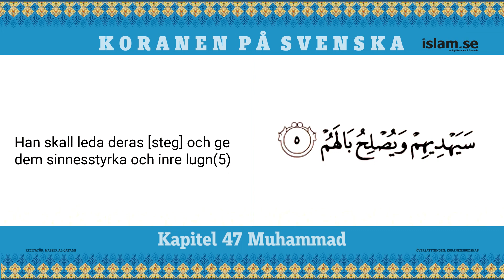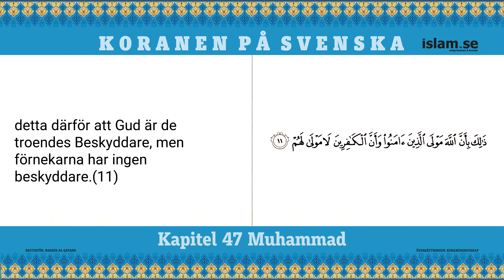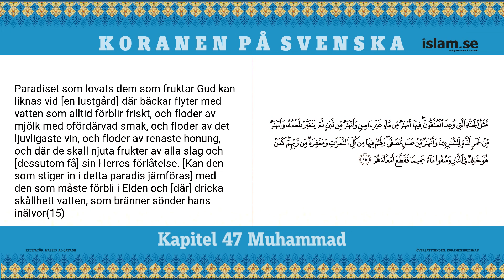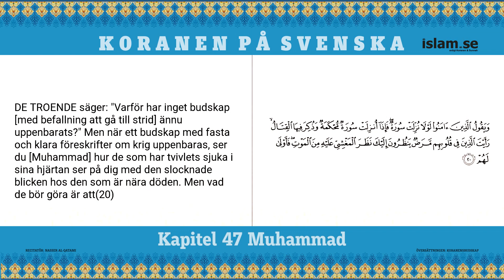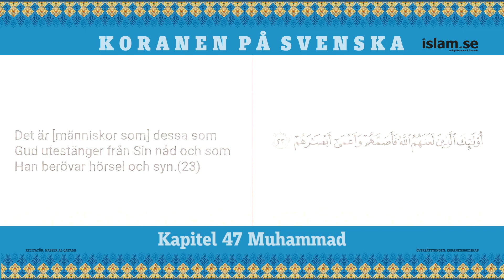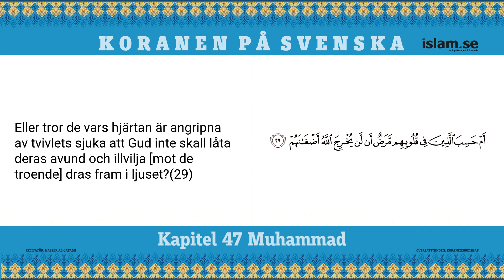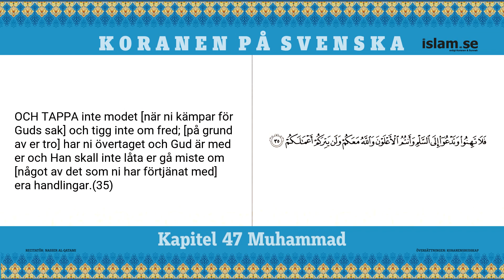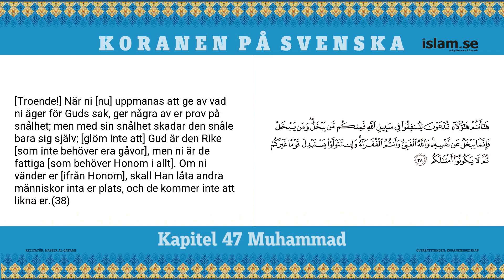Koranen på svenska | Nasser al-Qatami | Kapitel 47